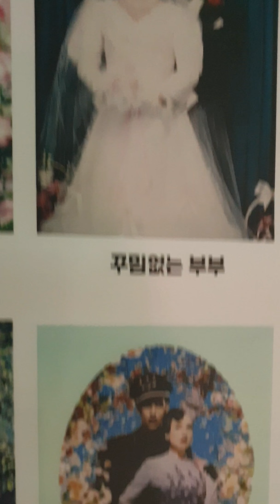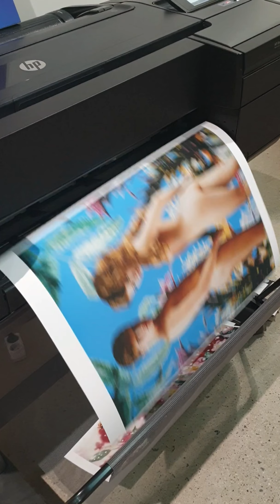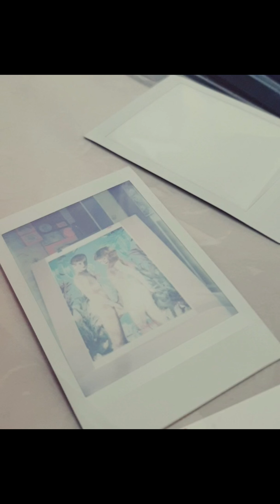[piiin] 피에르앤질 아티스트 체험 아크릴화 그리기 도전!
📍안녕하세요! 패션&아트의 특별한 영감을 소개하는
탐미주의자 piiin입니다. 프랑스를 대표하는 듀오
아티스트 피에르앤질은 K-POP 가수 CL과 TOP을
그렸으며 명품 발망의 디자이너등 세계적인 셀럽들이
먼저 찾는 프랑스를 대표하는 듀오 아티스트 입니다.

이런 그들의 그림위에 직접 그림을 그리고 작가의
작품을 소장할수 있는 체험 프로그램을 통해 난생처음
아크릴화 그리기에 도전했습니다.

   p📍📍📍n
📍Pierre et Gilles